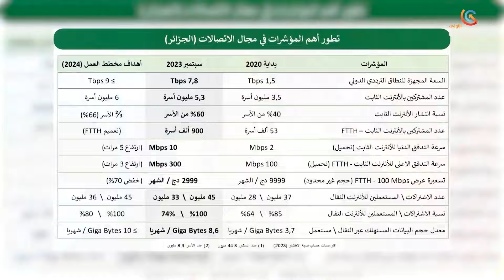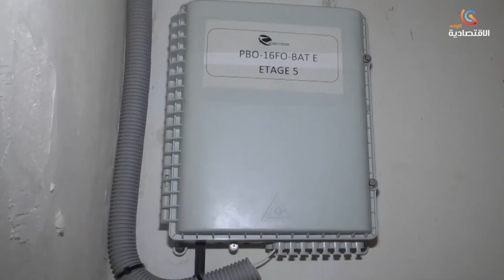برنامج الساعة الاقتصادية الجزء الثاني تطور مؤشرات الاتصال في الجزائر قراءة في الأرقام